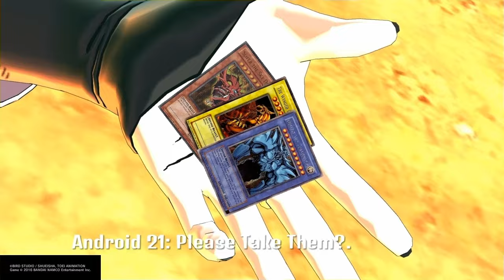Dragon Ball Episode 64 :Battle At The Colosseum, Stop Wrath Of The Gods!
We've Reached The Most Emotional Episode Of This Arc Thus Far. An Egyptian God Summoned By 21 By The Most Extreme Of Methods, But Chrono Looking For Answers In This Fight Refuses To Fight At Full Power Until 21 Stops Deceiving Herself, But, Her Strong Convictions For Justice May Cost Her Everything In Episode 64. A Strong Emotional Episode Apart Of My Story, As The Revival Of The Gods Arc Continues

The Opening Song Is Fighting Gold By Coda The Jojo's Bizarre Adventure Golden Wind Opening.

The Ending Song Is Start By Nakagauchi Masataka The Yugioh 5d's Jap Ending 1